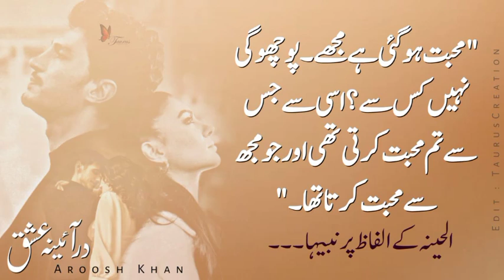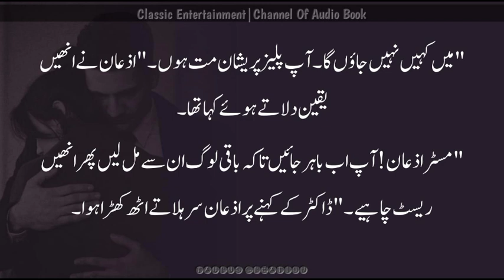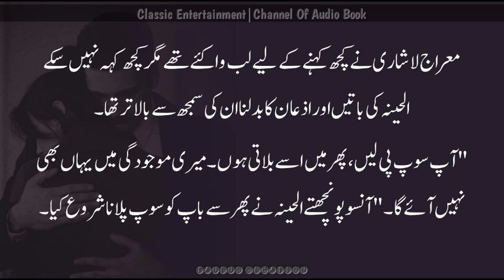🤫Bhed Khul Jayega|DarAainaIshq|Aroosh Khan|Epi-27#romanticnovel#lovestory@ClassicUrduNovelsbooks